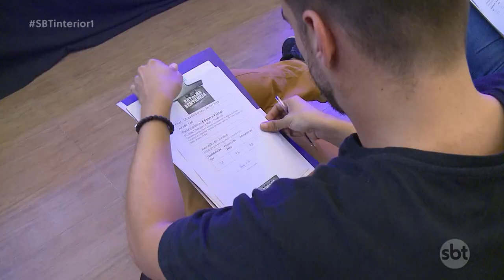'Batalha Sertaneja' reúne vários artistas e movimenta o oeste paulista